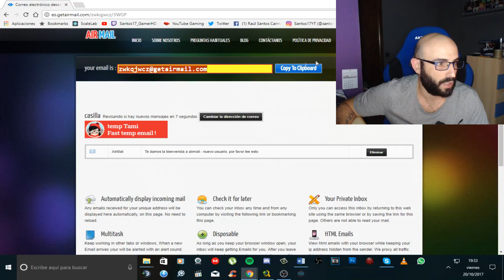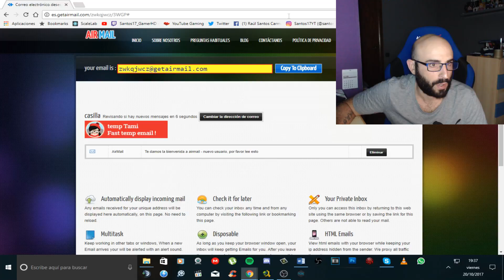¡¡¡NUEVO MÉTODO PS PLUS GRATIS 2017!!!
Más Información abriendo la descripción del video.

BUSCAME AQUI

Gamertag Xbox: Santos 17 SPA
ID playstation: Santos_17_SPA
Steam: santos17yt

--- GENTE GUAY ---

--- MIS SERIES ---